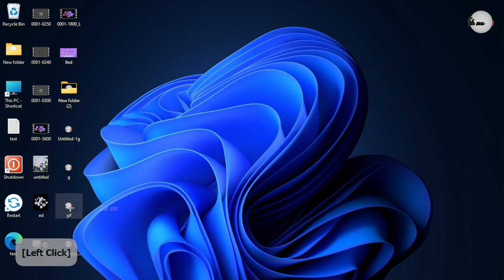adobe save for web error | could not complete this operation. There was not enough memoty available